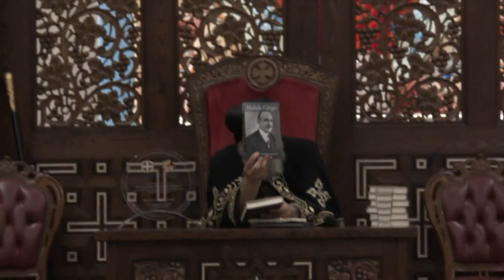SAC Student gathering with His Holiness Pope Tawadros II